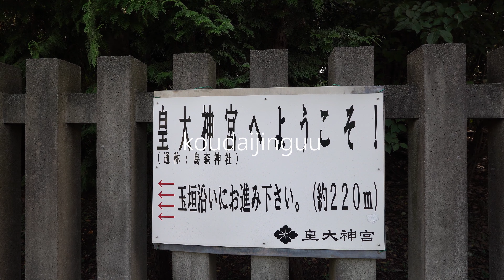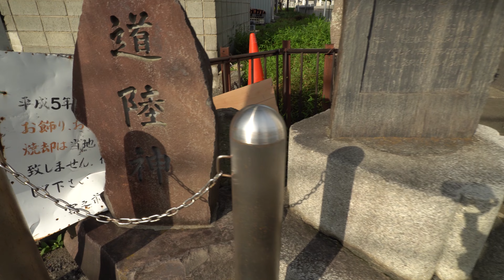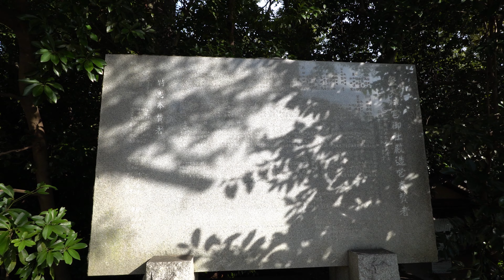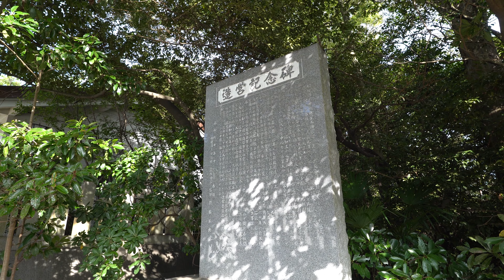【藤沢散歩】『皇大神宮』（通称：烏森神社）を散歩［4K］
先日アップした動画に音楽を付けました。